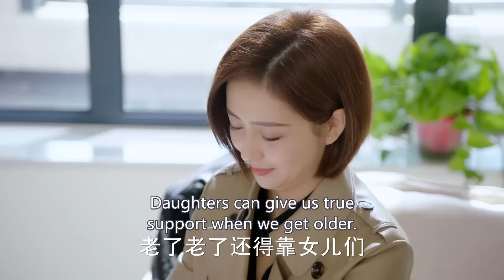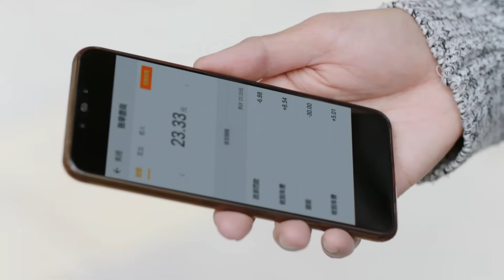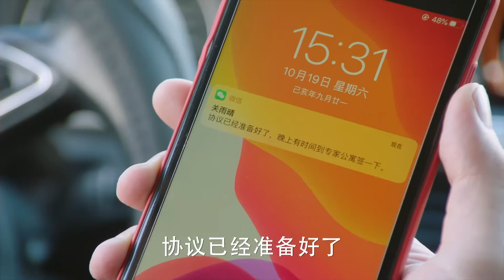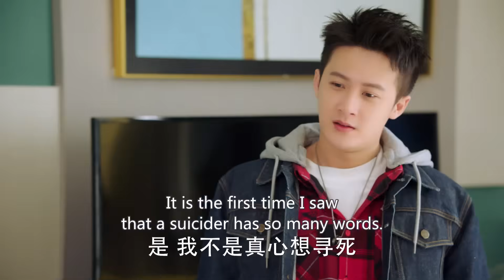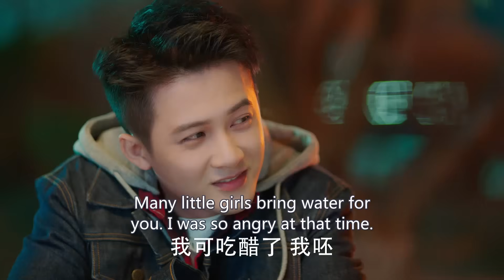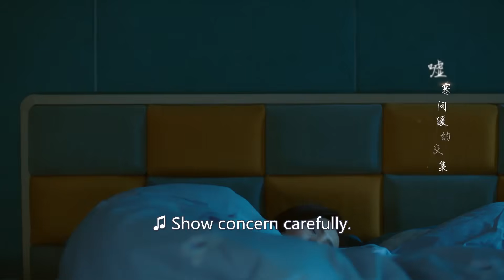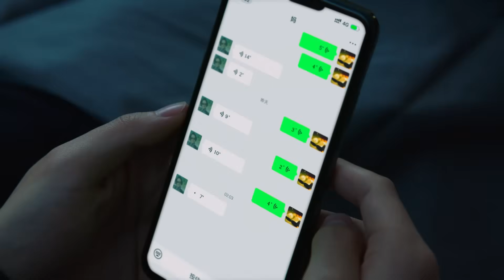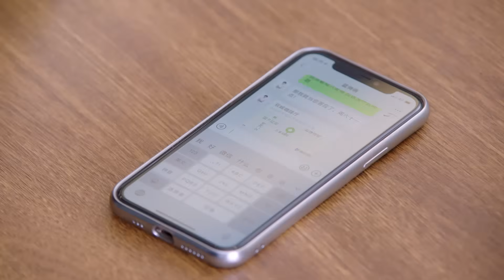《雨晴過後是清風》16：重男輕女的家庭出身的女孩，和被母愛壓得喘不過氣的男孩，兩個孤獨的靈魂互相取暖........(佟丽娅 佟大为 檀健次 许娣 韩童生)